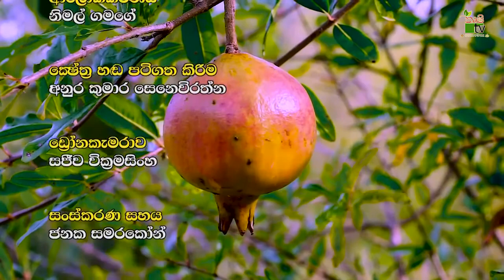ඵල නොදරන දෙළුම් වගාවක් කප්පාදුවේන් වැඩි අස්වැන්නකට | Krushi Tv